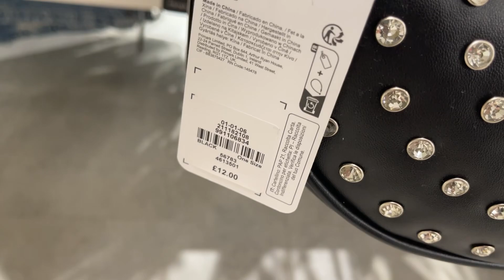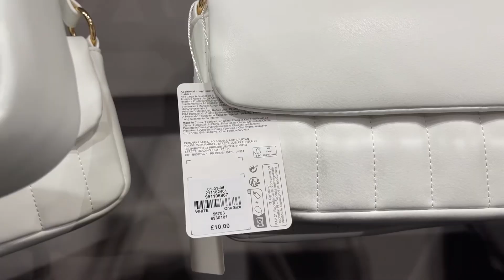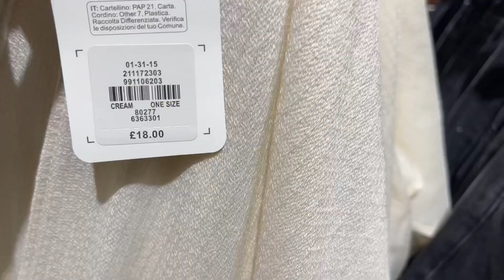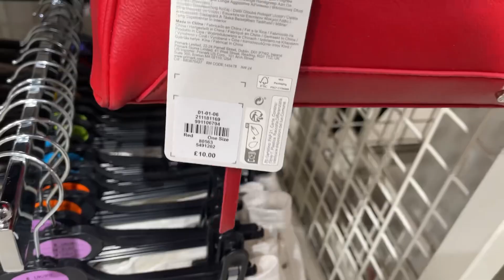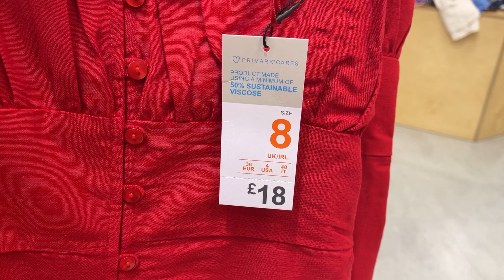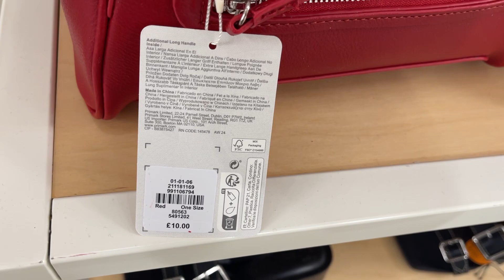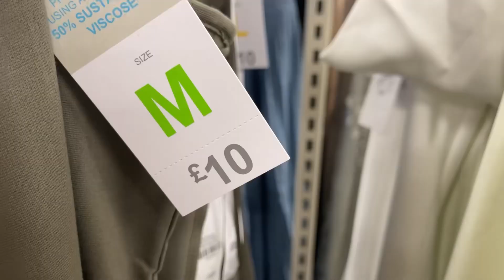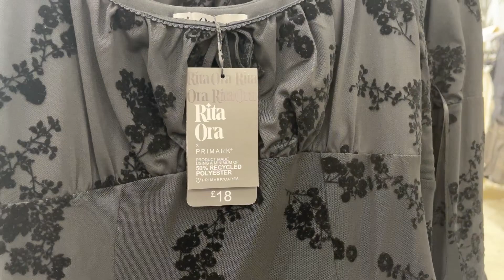Primark Haul Women’s New Collection July 2024